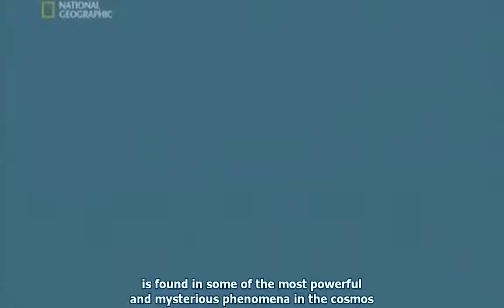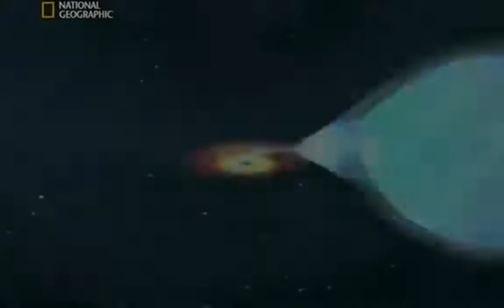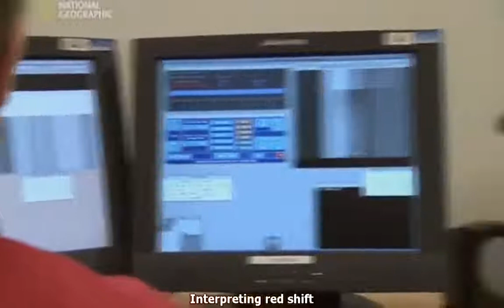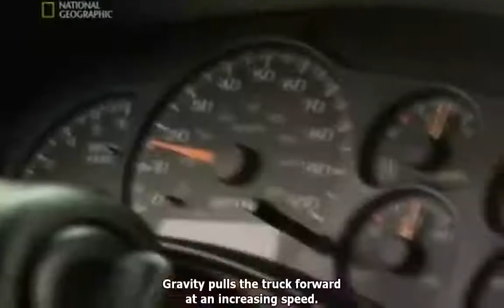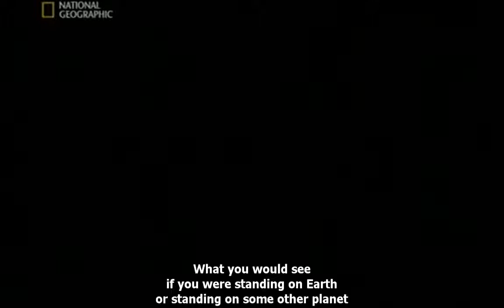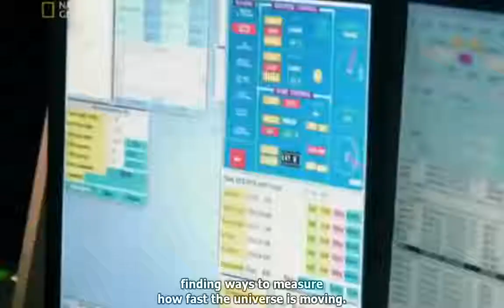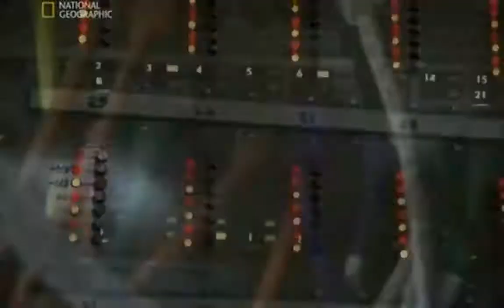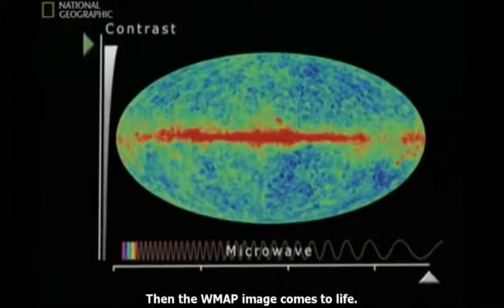Universe Documentary: The END of the Universe | National Geographic Documentary